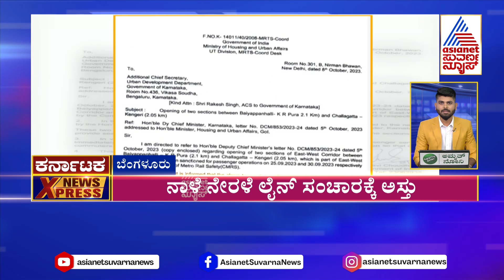Attibele Fire Disaster: ಪಟಾಕಿ ದುರಂತ ಪ್ರಕರಣ ಸಿಐಡಿ ಹೆಗಲಿಗೆ | Karnataka News Express | Kannada News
Attibele Fire disaster। Anekal Fire Incident | Attibele Fire Incident | Anekal Attibele Disaster | Cracker Store Fire Bengaluru |  ಆನೇಕಲ್ ಬಳಿ ಪಟಾಕಿ‌ ಮಳಿಗೆಯಲ್ಲಿ ಬೆಂಕಿ ಅವಘಡ, ಬೆಂಕಿಯ ಕೆನ್ನಾಲಿಗೆಗೆ 14 ಕಾರ್ಮಿಕರು ಸುಟ್ಟು ಕರಕಲು.